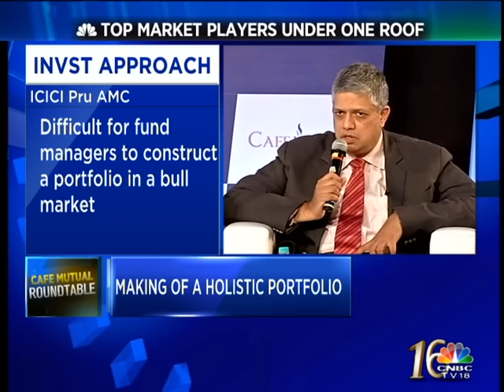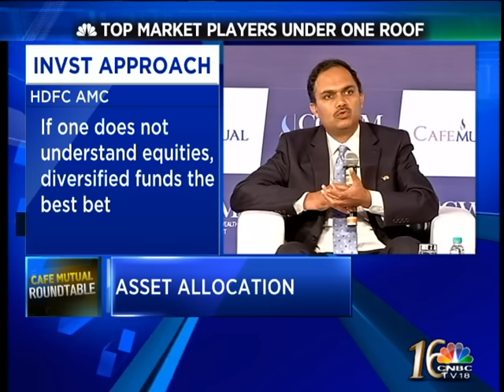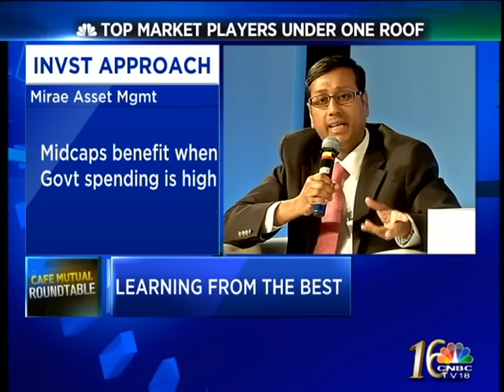CAFE MUTUAL SEG 1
CAFE MUTUAL ROUNDTABLE, WHERE SOME OF THE BIGGEST MARKET VOICES ARE DISCUSSING HOW TO TRADE IN THE INDIAN MARKETS AND HOW SHOULD ONE REACT TO THE RBI MONETARY POLICY